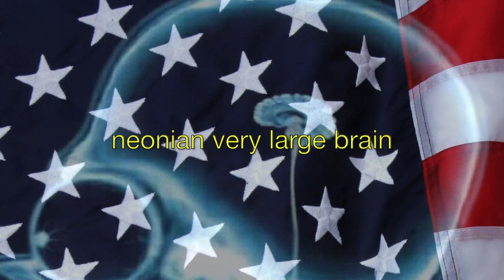'Very Large Brain' by Neonian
Music Video for 'Very Large Brain' by Neonian. Remixed to push the guest vocalist higher in the mix.

Available to stream/download/ignore from all the usual places soonish as part of the 'Treasure E.P.'